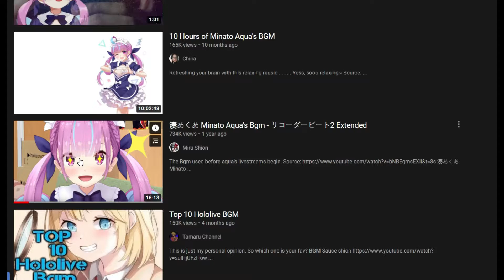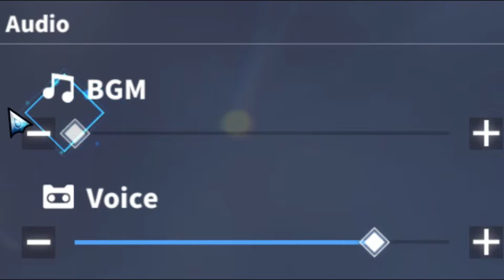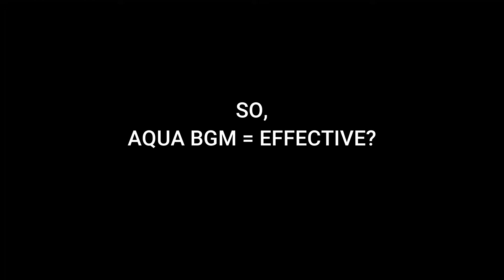How Effective Minato Aqua's BGM in Pulling on Daedalian Hymn's Event Banner? 【Azur Lane】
Lag a bit since I'm running one more emulator to play Arknights at the same time .